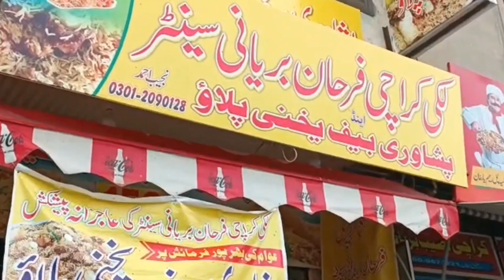shopping + outing vlog || Shanzay Ahmed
shopping
shopping time
shopping day
bht sari ki humne shopping
watchtime